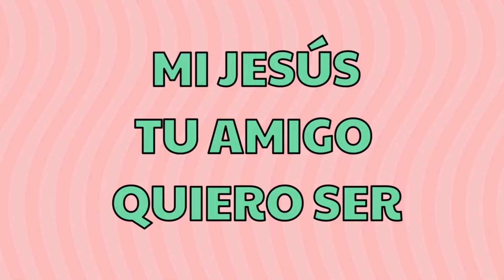15 MIN | ¡Estrellita Donde Estas y más éxitos!🎵✨ | Mundo de Colores🐦🎈🎉